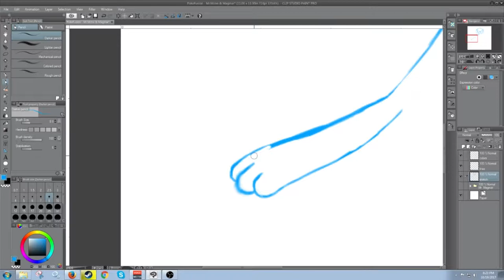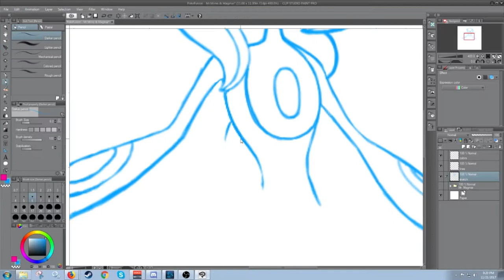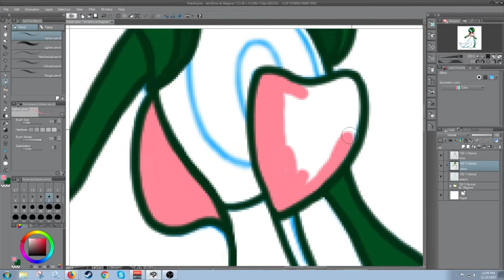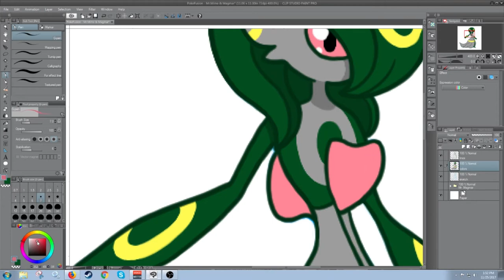Fuse That Pokemon #3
Fuse That Pokemon intro animation by the cool dude SuperPlaid64!